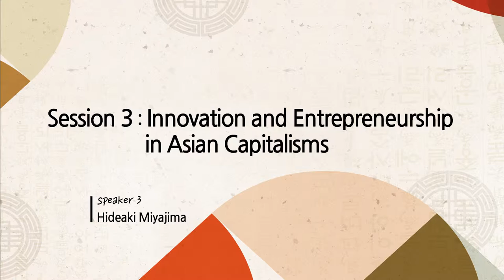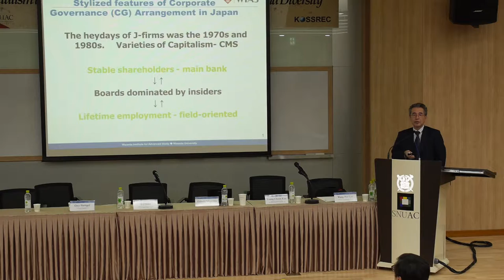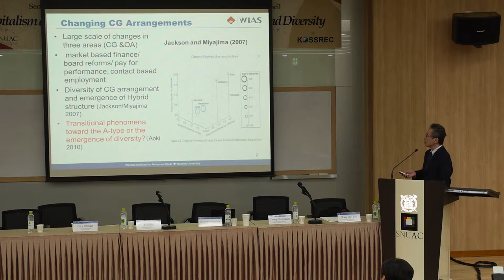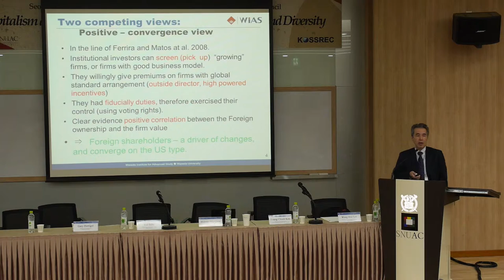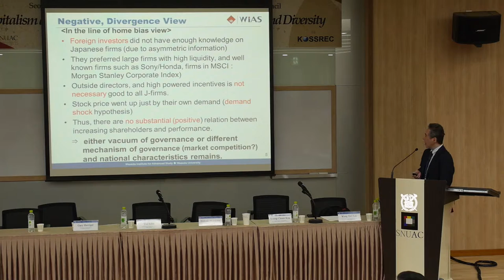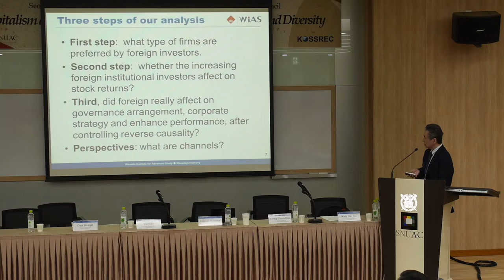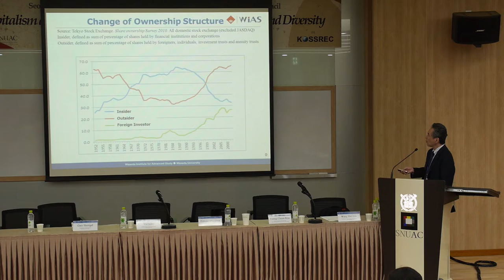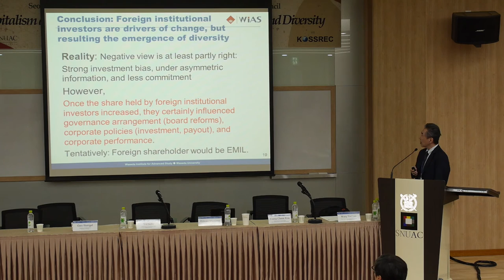서울대학교 아시아연구소(SNUAC)